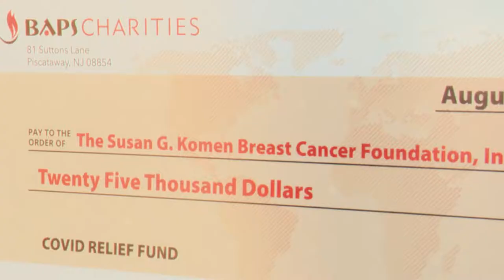BAPS Charities Donation to Komen Foundation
One of the pillars of BAPS Charities’ local and national philanthropy is the spirit of service.  This year, despite cancelling the majority of their fundraising activities due to COVID-19, they were still able to give a major donation to support breast cancer survivors.  This short feature has the details.   For more stories like this one, watch About Towne.